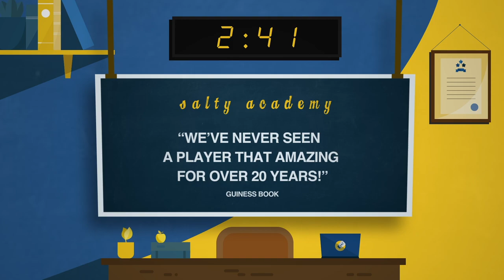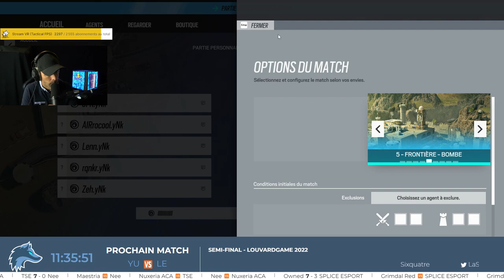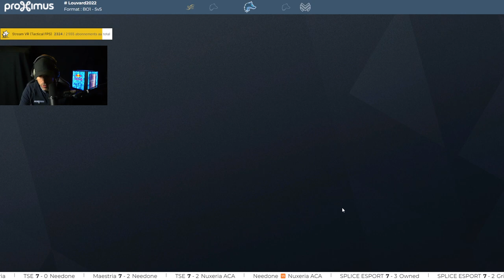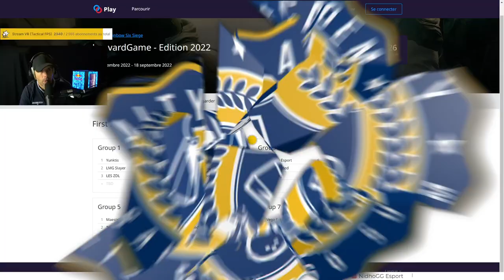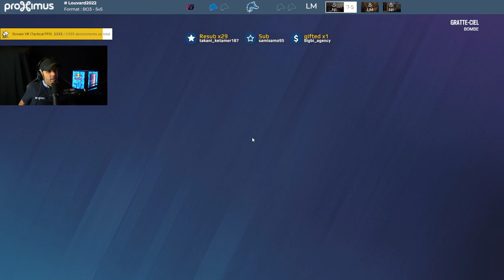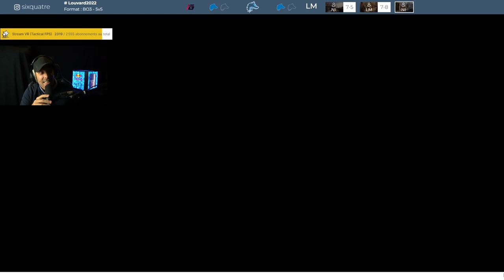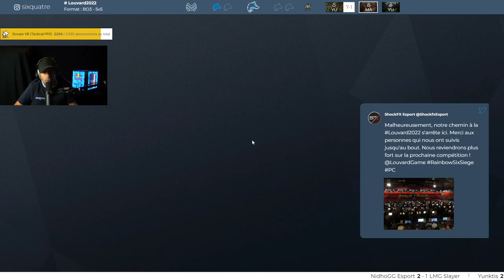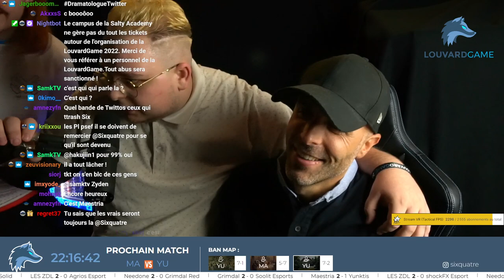🇧🇪 LouvardGame 2022 - R6 - Jour 1/2 🎓 VOD